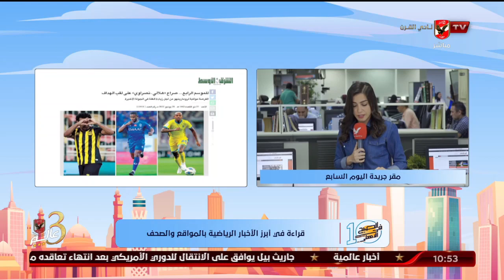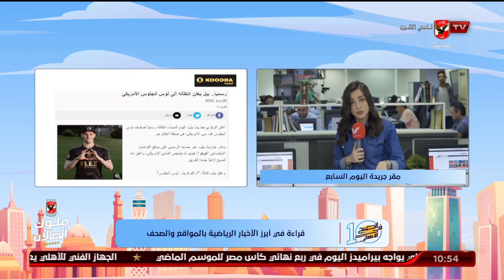"نورهان طمان" تنقل لكم الأخبار المحلية والعالمية في الصحف والمواقع من مقر جريدة اليوم السابع